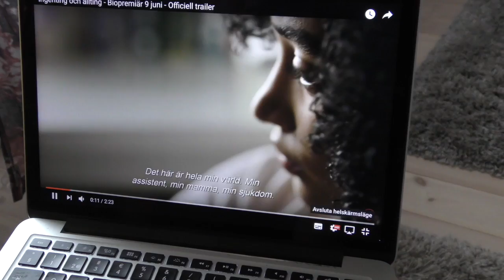"Mitt kärleksminne" (samarbete )